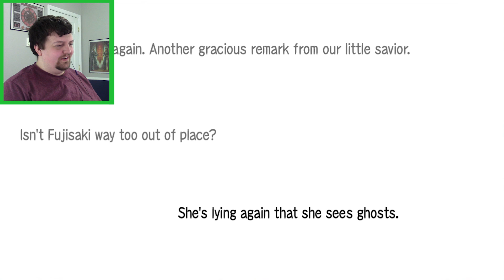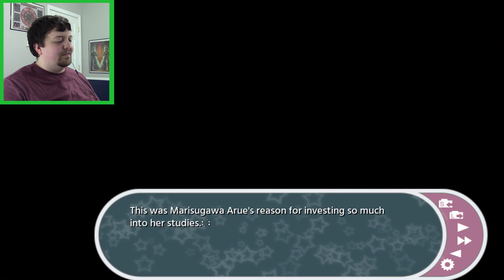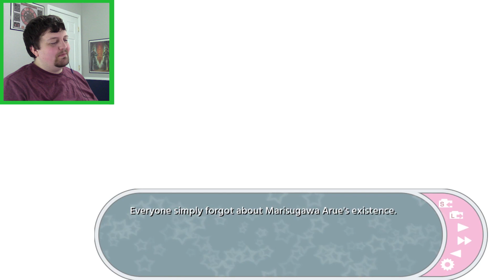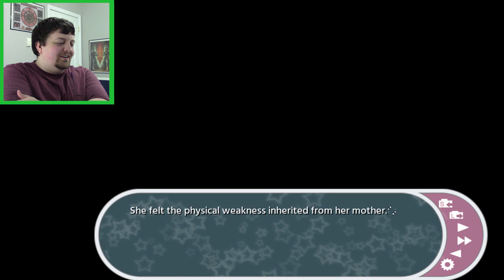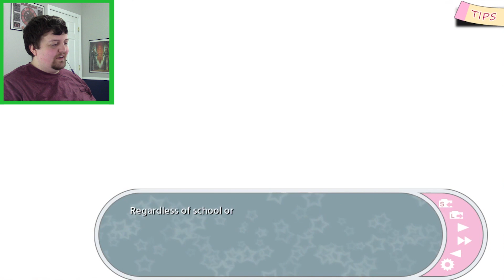THE WILL OF STEINS GATE - Let's Play Chuusotsu 1st Graduation - Part 9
Welcome to the journey in Chuusotsu 1st Graduation - Time After Time! (Blind)

The moment has come, and it's time to know if the girls are able to answer the question that has been following them all week "What is the key to a wonderful life?" After they make their attempt, choices will have to be made and truths confronted. Before this is all said and done, everything we thought we knew will be uprooted.

In the strange future of Chuusotsu, the world has fallen under a single government that dictates that all people are to be given jobs fitting to their abilities. Arue is one who has no authority and thus has no position in society. She along with two other girls strive together to escape the oppressive name society has given them, the Chuusotsu!

If you like what you see and want to join the conversation, pick up the game